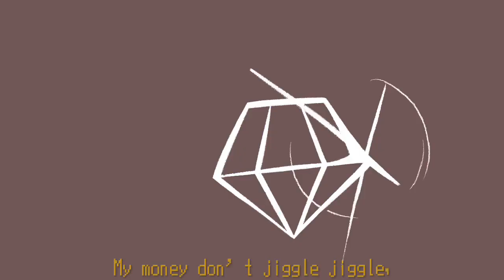Jiggle Jiggle || But it’s full of confusing Mumbo Jumbo S9 memes…